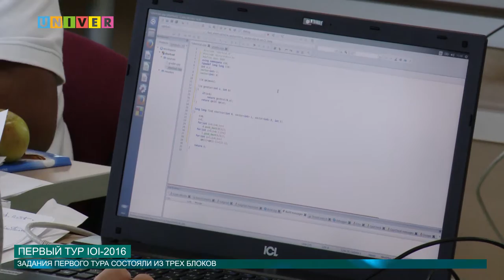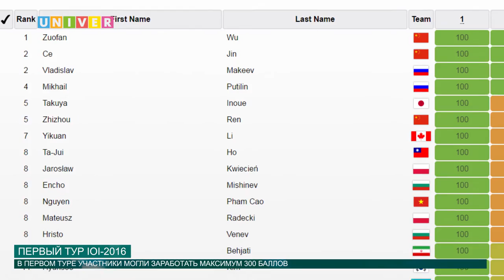Первый тур IOI 2016 от 14.08.2016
Состоялся первый тур олимпиады школьников по информатике IOI 2016. Задание первого тура состояло из трех блоков.